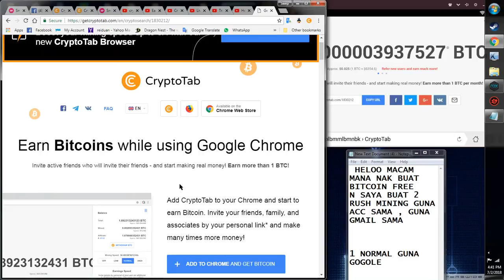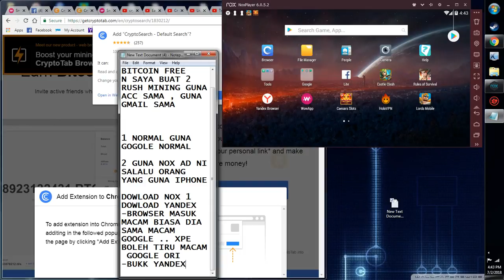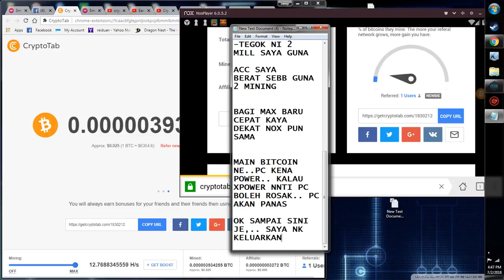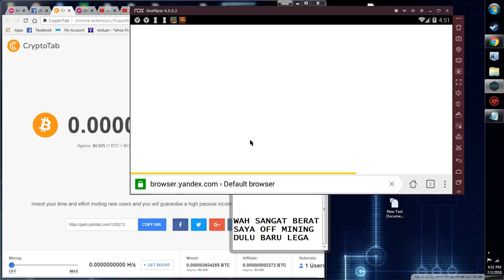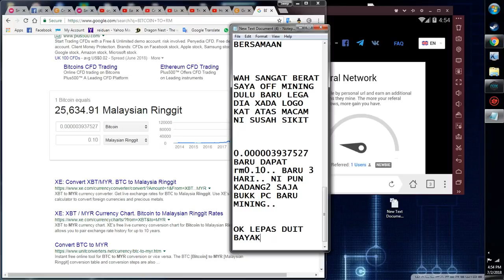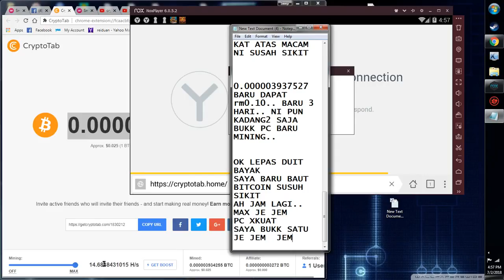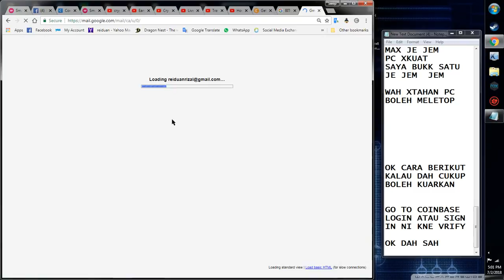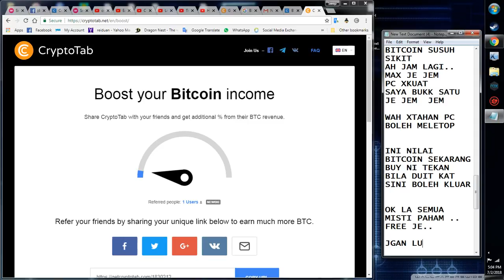Cara cari duit online/ Cara cari Bitcoin free/ Cara guna Bitcoin/ Beli barang guna Bitcoin/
Earn 1 Bitcoin per month with cryptotab

open oder side
-NOX ad
-Yandex Brower